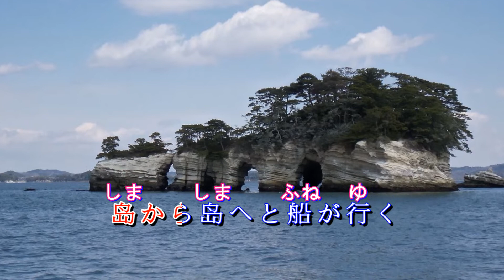琳達 Linda 宏昌日本演歌 &忠進~*松島紀行-2*